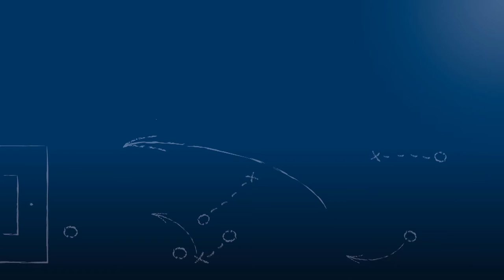Rouven Gondorf - SpVgg. Durlach-Aue - nach d. Spiel vs. TSV Reichenbach, FuPa.tv-Interview, 1.5.2016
Rouven Gondorf, Spieler der SpVgg. Durlach-Aue, im FuPa.tv-Interview zur Begegnung SpVgg. Durlach-Aue vs. TSV 05 Reichenbach am 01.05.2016, dem 26. Spieltag der Verbandsliga Nordbaden 2015/16.

Der zukünftige Co-Trainer von Durlach-Aue gibt unter anderem Auskunft zur schweren Verletzung, die er sich beim Spiel am Sonntag zuvor zugezogen hatte und wie er die Verletzungspause nutzen möchte.